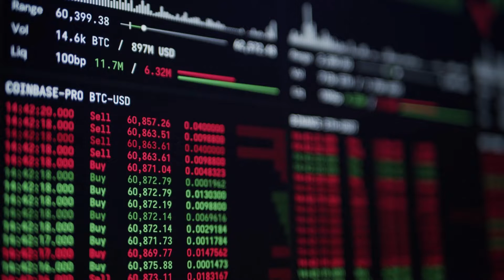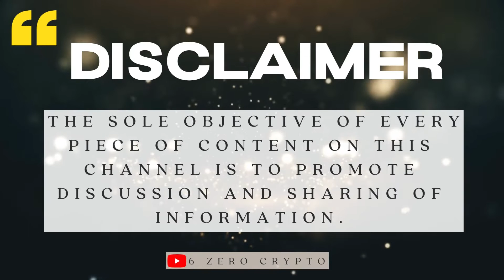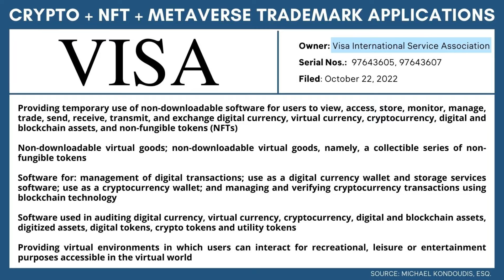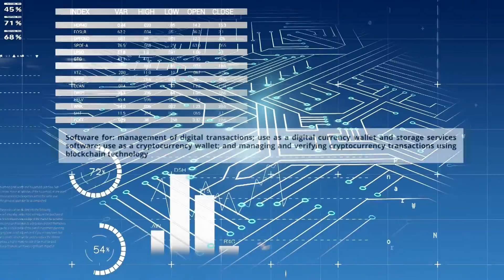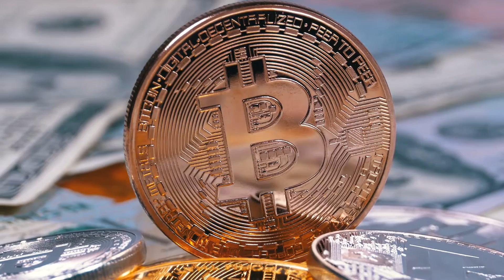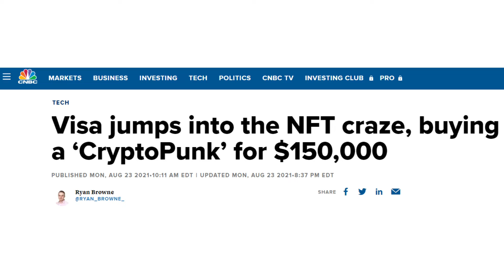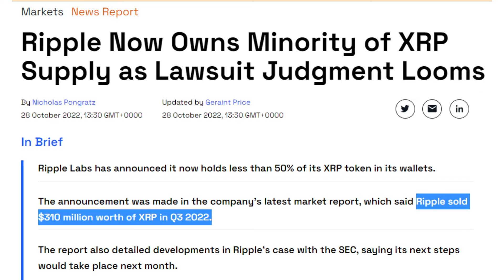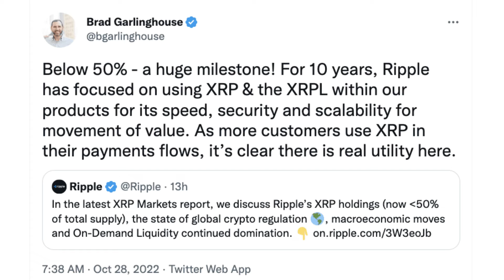VISA To Launch XRP Wallet || XRP News & Updates 2022 || 6ZeroCrypto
Everyone knows global financial business VISA. You can’t talk about finance or money without hearing about it once as it is one of the major payment methods worldwide.

Now, get ready to hear about a big venture that VISA has started. Not only are they dealing with fiat currency anymore but now cryptocurrency also.

LICENSE CERTIFICATE: Envato Elements Item

Item ID:                         YGRA82E
Author Username:                 ComaStudio
Licensee:                        Jonathan Acapulco
Registered Project Name:         Jess
License Date:                    October 31st, 2022

Have ideas for future videos❓Any topics you want to hear about❓Qustions you want to be answered ❓Make sure to ask in the comment section